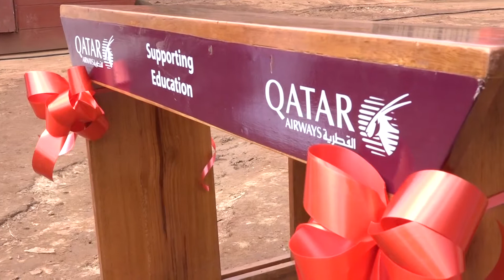QATAR AIRWAYS AMASENGEJE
ekitongole kyenyonyi ki Qatar Airways  kiduukilide amasomero agali obubi